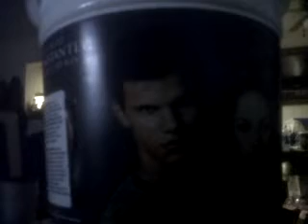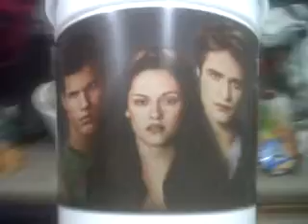Putting twilight in the trash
I don't care that much for Twilight but I don't go out of my way to hate it. Its just so fun to make fun of! :D